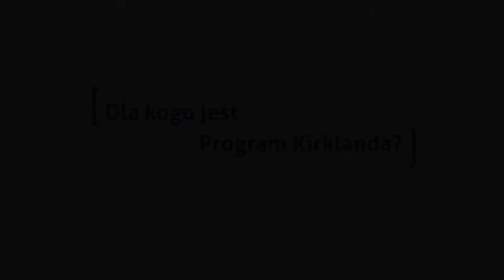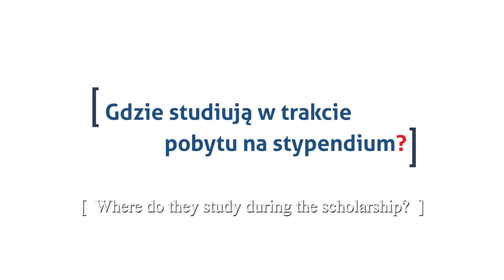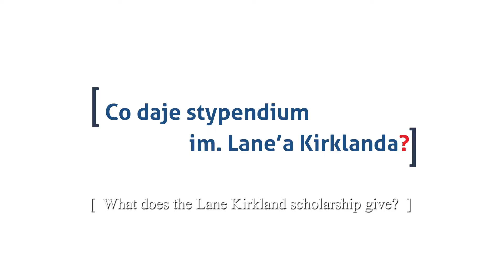Prezentacja Polsko-Amerykańska Fundacja Wolności - Welconomy 2020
Program Study Tours to Poland – w ramach Programu organizowane są wizyty studyjne do Polski dla osób z Europy Wschodniej, Kaukazu Południowego i Azji Centralnej, których celem jest dzielenie się polskim doświadczeniem, przybliżenie realiów Polski a także Unii Europejskiej oraz rozwój i wzmocnienie kontaktów pomiędzy liderami z Europy Wschodniej a Polakami oraz polskimi instytucjami.

Program Stypendialny im. Lane'a Kirklanda - oferuje stypendia na dwusemestralne studia doskonalące na polskich uczelniach. O stypendium mogą się ubiegać posiadający wyższe wykształcenie młodzi liderzy i eksperci z 11 krajów: Armenii, Azerbejdżanu, Białorusi, Gruzji, Kazachstanu, Kirgistanu, Mołdawii, Rosji, Tadżekistanu, Ukrainy i Uzbekistanu zainteresowani rozwojem demokracji, gospodarki i społeczeństwa obywatelskiego w swoich krajach i w regionie.